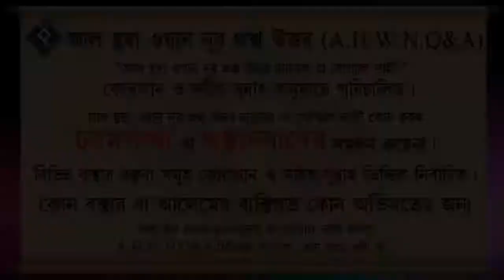স্মরণশক্তি বৃদ্ধির আমল ᴴᴰ┇শাইখ মোহাম্মদ রাশীদ আহমদ